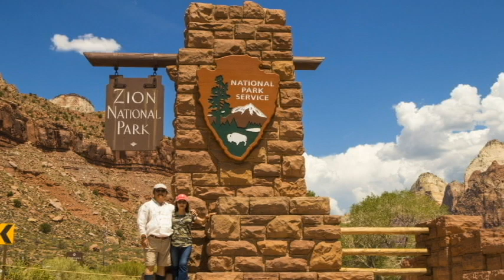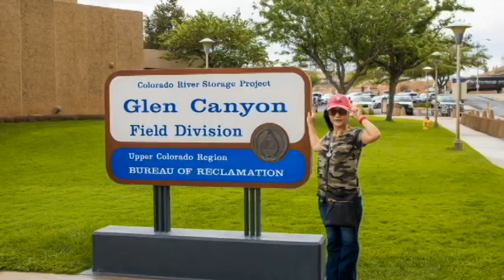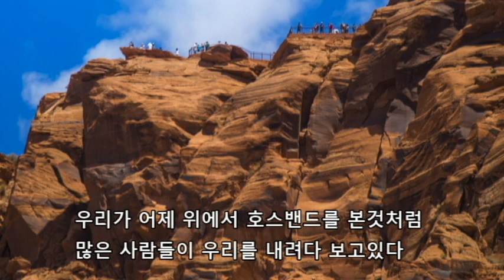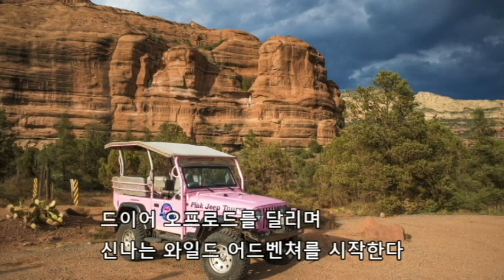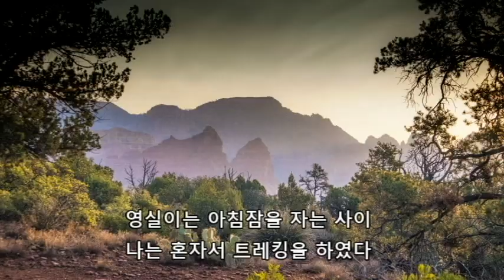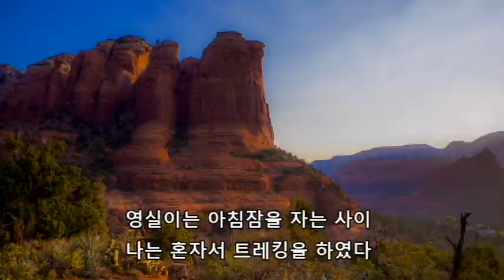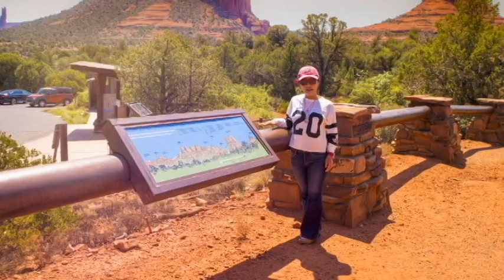페이지, 세도나, 아리조나 휴가 영상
아리조나와 유타를 넘나들며 왕복 1200마일을 운전하며 4박5일의 여행기록 영상